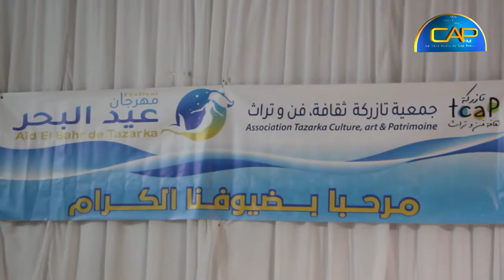مهرجان عيد البحر من تنظيم جمعية تارزكة ثقافة فن وتراث